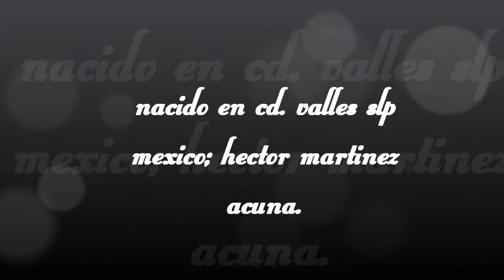BREAK DANCE MOJARRA 7/DIC/2011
practica de break dance